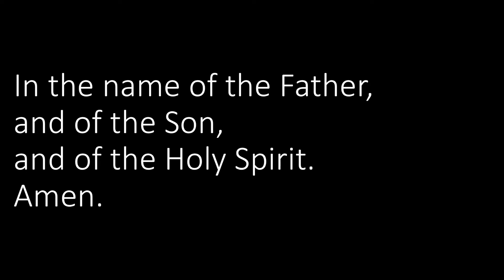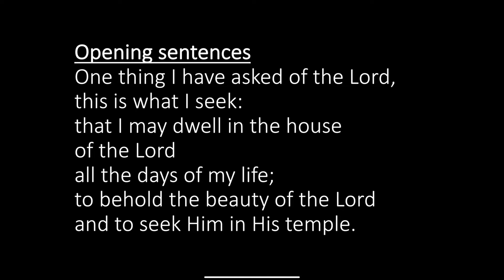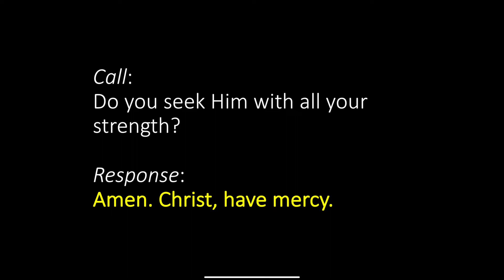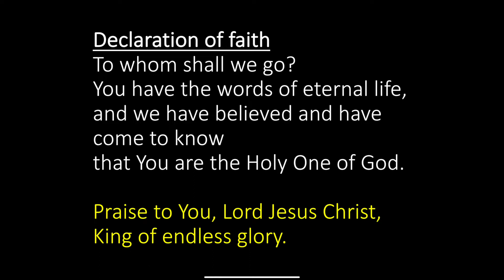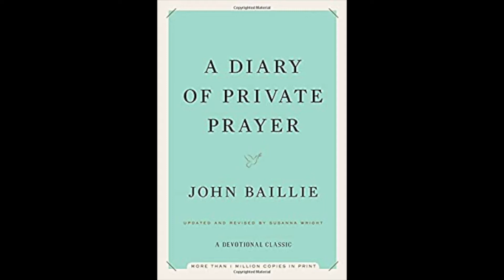Bolsover & Staveley Circuit: Daily Devotions for Monday 27th April 2020 by Rev Sean Adair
Daily Devotions from Rev Sean Adair, Superintendent Minister of the Bolsover & Staveley Circuit, continuing our thoughts on the implications of the resurrection of Jesus and making use of the resources of the Northumbria Community.